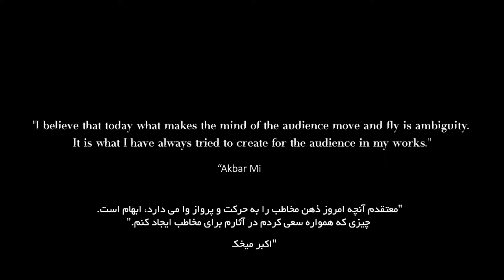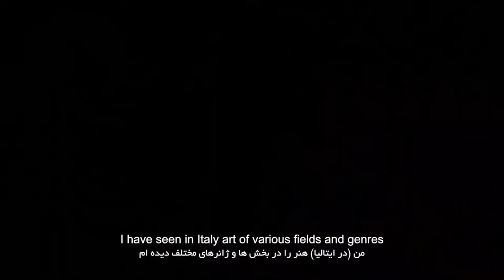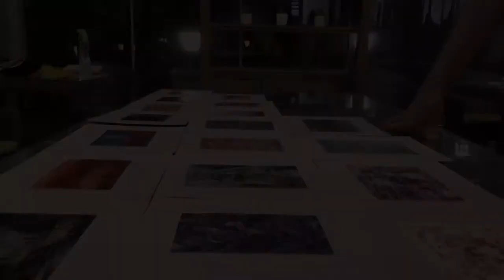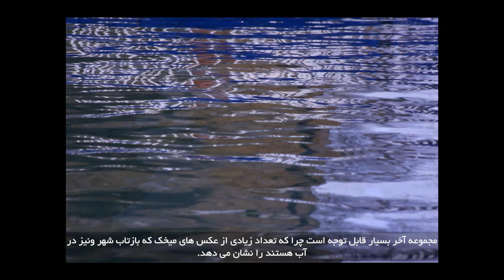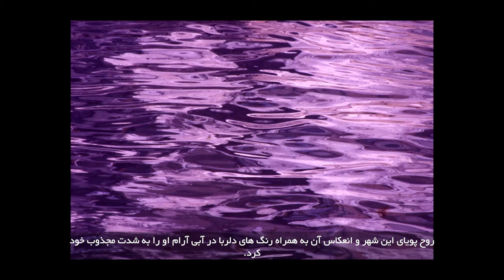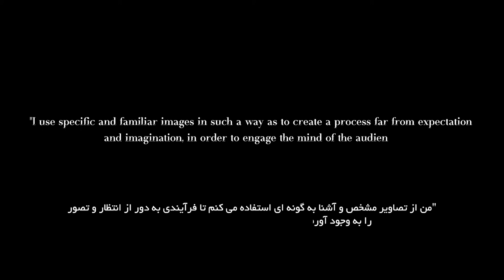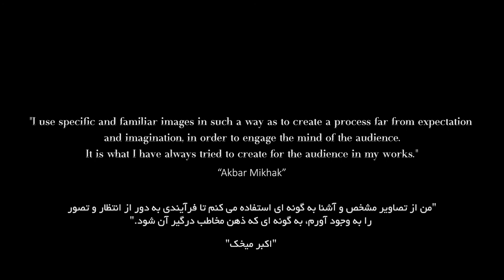“From Tehran to Rome. A Journey through Art”. V Episode – Akbar Mikhak. From Reality to Abstraction.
“Akbar Mikhak. From Reality to Abstraction” is the fifth episode of our video-series “From Tehran to Rome. A Journey through Art", featuring seven Italian and Iranian artists whose styles and artistic careers have been shaped in both countries.

Episode 5 focuses on the life and work of Akbar Mikhak, a sophisticated Iranian Italian modernist painter, who has overcome the boundaries of tradition by convincingly exploring avant-garde trends and uncharted territory.

An Italian Embassy in Tehran production in cooperation with local artists Yasmin Zandieh and Ehsan Ronagh.

"اکبر میخک.از واقعیت تا انتزاع »پنجمین قسمت از مجموعه ویدیویی ما "از تهران تا رم. سفری همگام با هنر "، است که شامل هفت هنرمند ایتالیایی و ایرانی است که سبک و حرفه هنری آنها در هر دو کشور شکل گرفته است.

اپیزود 5 بر زندگی و آثار اکبر میخک ، نقاش ماهر  مدرنیست ایتالیایی ایرانی متمرکز است ، که با کاوش متقاعد کننده روندهای آوانگارد و قلمرو ناشناخته ، مرزهای سنت را پشت سر گذاشته است.

محصولی از سفارت ایتالیا در تهران با همکاری هنرمندان ایرانی یاسمین زندیه و احسان رونق.